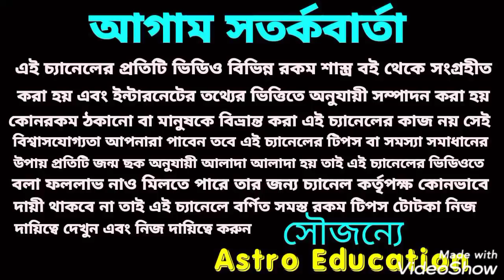ধনু রাশির মাসিক রাশিফল! October 2021!